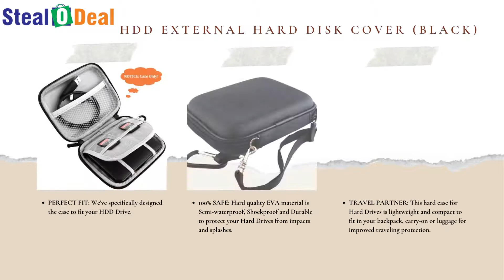Stealodeal Extra Protected Hard Drive Case Cover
Stealodeal Hard Disk Case Cover for Seagate, Toshiba, WD, Sony, Transcend, Lenovo, HP & Hitachi 2.5 HDD External Hard Disk Cover (Black)

◘ PERFECT FIT: We've specifically designed the case to fit your HDD Drive.
◘ 100% SAFE: Hard quality EVA material is Semi-waterproof, Shockproof and  Durable to protect your Hard Drives from impacts and splashes.
◘ TRAVEL PARTNER: This hard case for Hard Drives is lightweight and compact to fit in your backpack, carry-on or luggage for improved traveling protection.
◘ CONVENIENT DESIGN: Inner Mesh pocket design perfectly for accessories, Smooth but strong 360 degree zipper for easy Opening and Closing.
You deserve to own this case
Our case does not exist problems listed below:
Hard Drive cannot fit the case perfectly
Very flimsy and not well made
The handle ripped in a short time
Zipper is stuck all the time and easy to break
Unacceptable peculiar smell